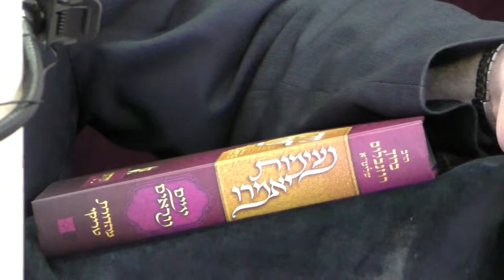הרב ברוך רוזנבלום - פרשת ראה ה׳תשפ״ב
דרשותיו המהממות של הרב ברוך רוזנבלום על פרשת השבוע
מתקיימות בימי חמישי בעיר בני ברק ברחוב רבי עקיבא 52  בשעה 20:30